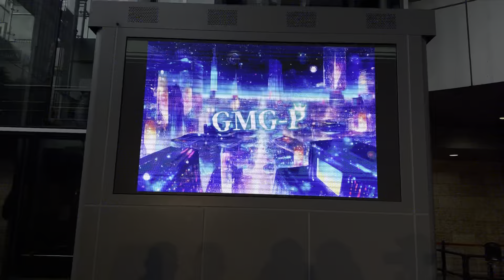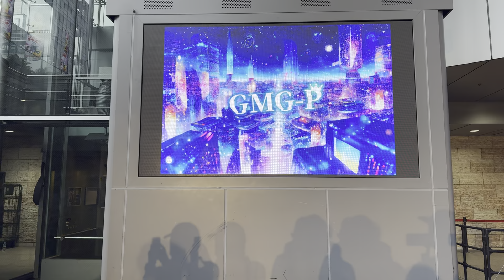GMG-P2024.02.23サンシャイン栄グランドキャニオン広場ZERO FES mini